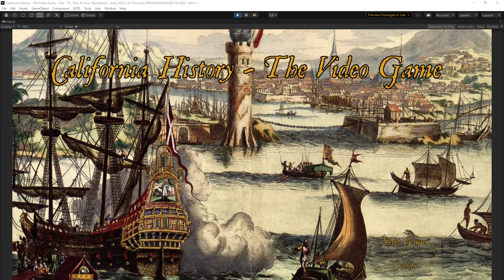California History - The Video Game - Title Screen (proposed)